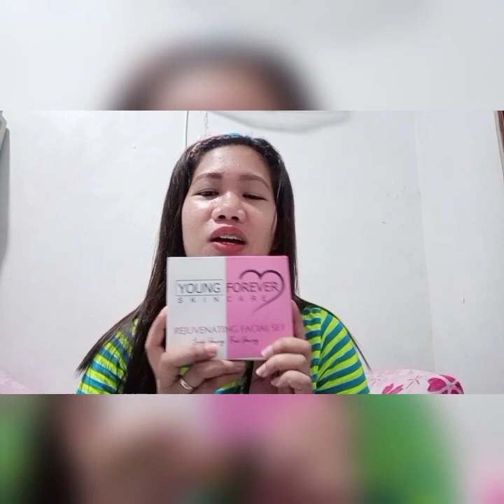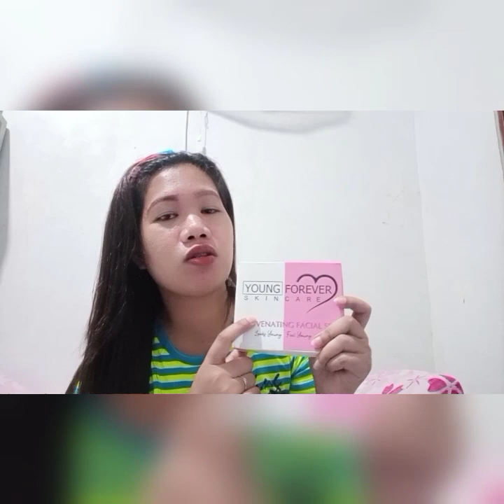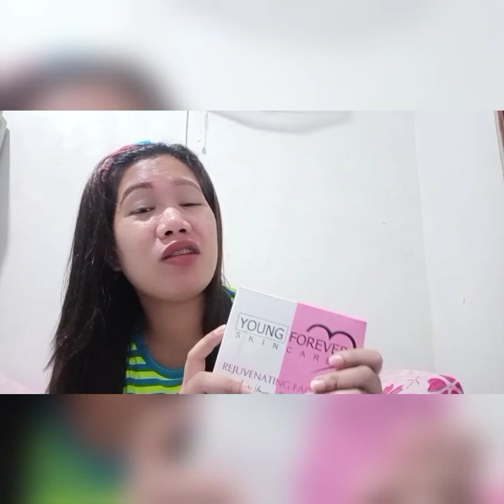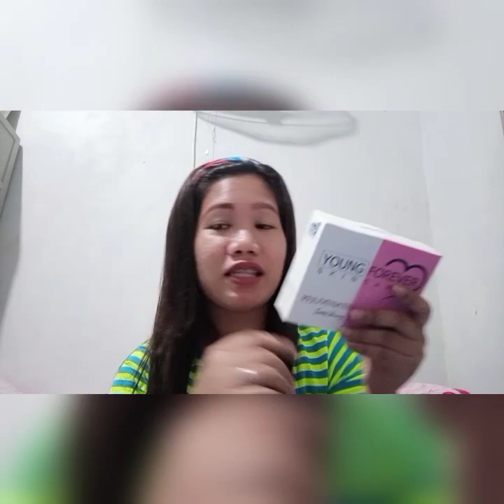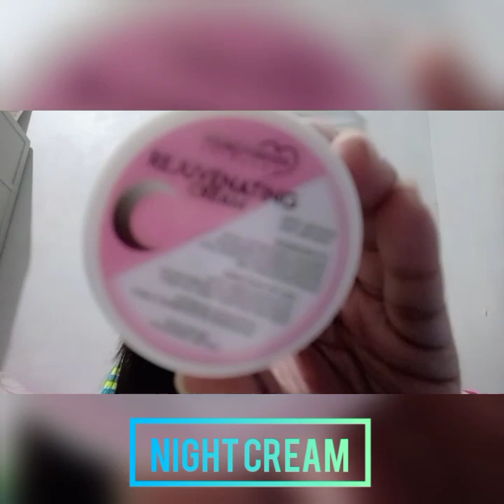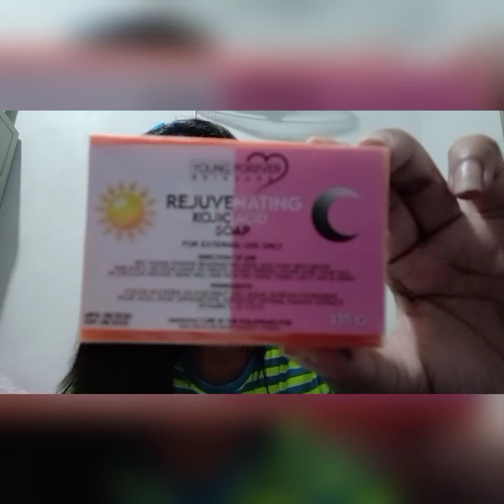YoungForever Skincare Facial Rejuvenating Set Review | DHANG'S VLOG